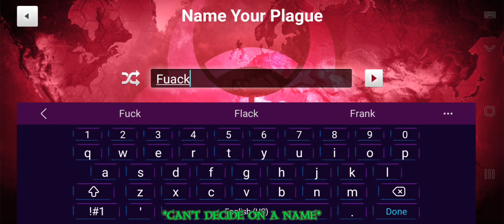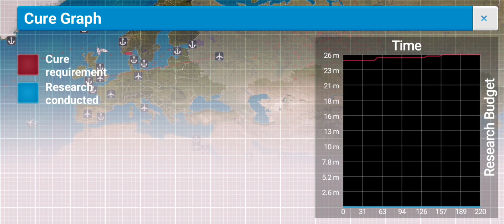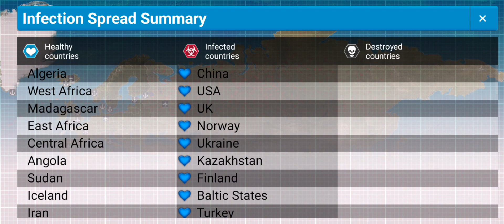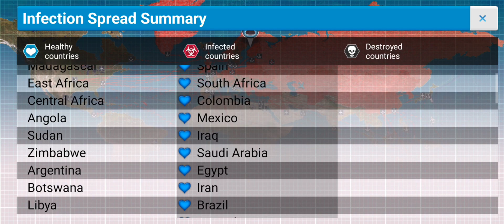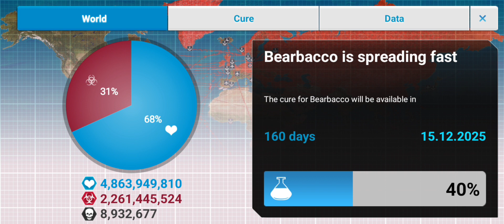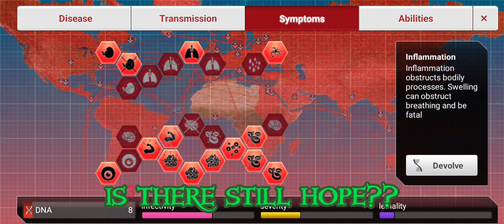Can we destroy the world?? | Gaming week | Plague inc | No voice